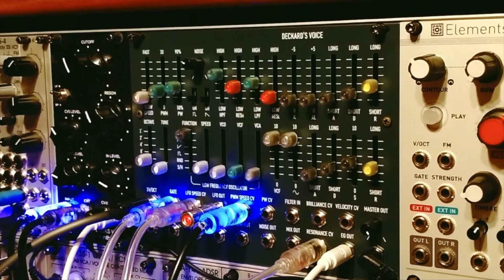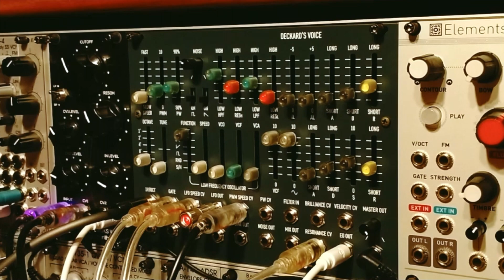J.S. Bach, Prelude in C major ft. Deckard's Voice